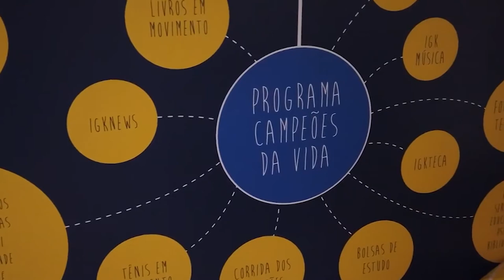PGM 64 - Mulher Em Foco - Alice Kuerten - Pres. do Instituto Guga Kuerten - 22/07/21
Alice Kuerten ou dona Alice, a presidente do Instituto Guga Kuerten, que ajudou a fundar, é destaque no Mulher em Foco. Na entrevista, ela conta sobre a paixão pelo voluntariado. A ação social marca a história de vida da catarinense, mãe de campeão e que também está à frente da Federação das Apaes de SC. A apresentação é de Isabela Althoff.